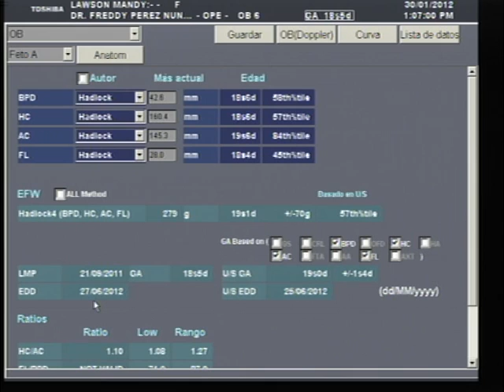Baby Sancho Lawson's first ultrasound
We had our first ultrasound on Monday, January 30, 2012 in San Ramon, Costa Rica.  We are at 19 weeks along! Thank you to our wonderful Dr. Perez for being so sweet. She is growing perfectly and is very healthy and active, we can't wait for her arrival on or around June 25, 2012!!